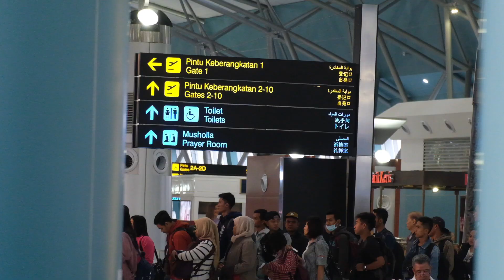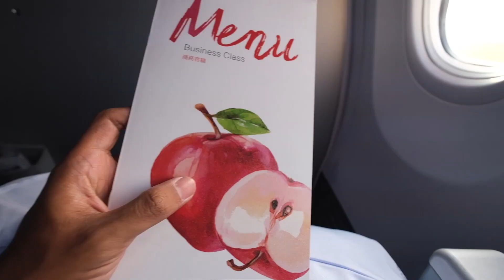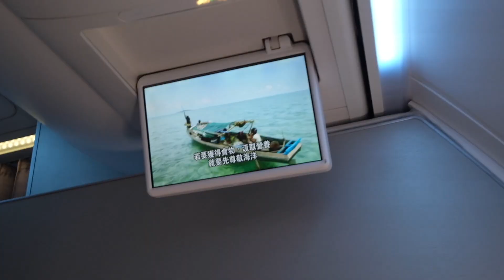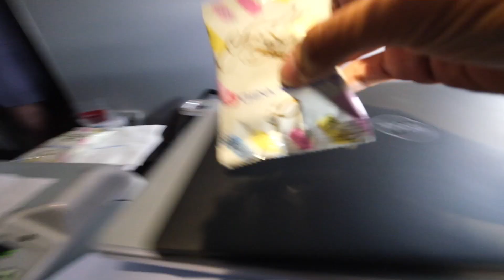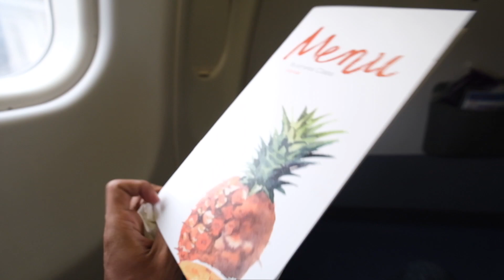JADUL! CHINA AIRLINES 737 & A330 BUSINESS CLASS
Music "Darling" by Dyalla